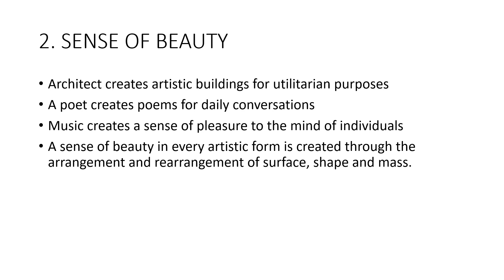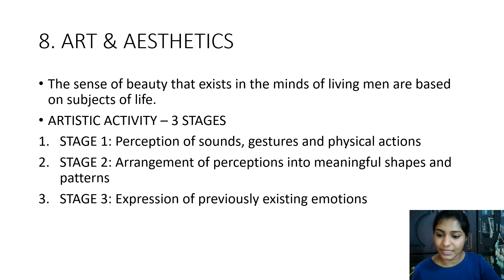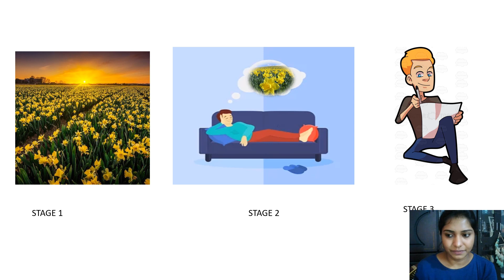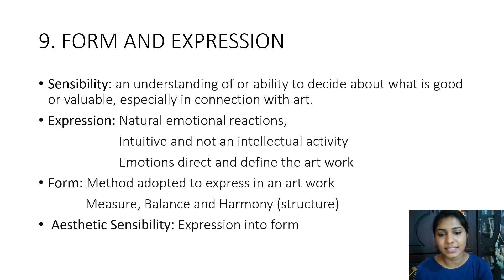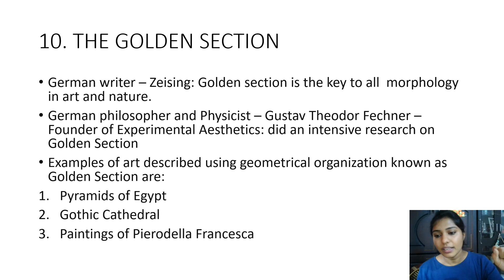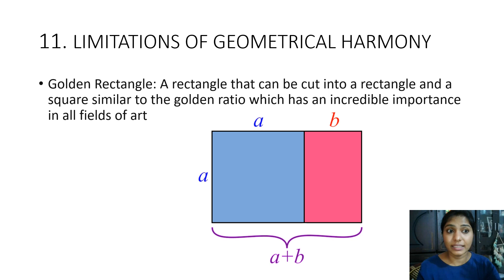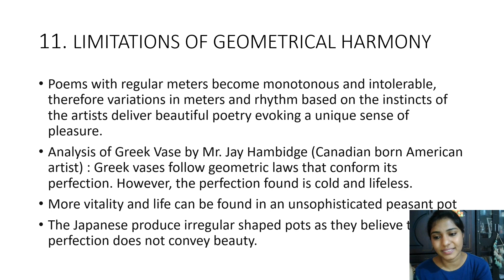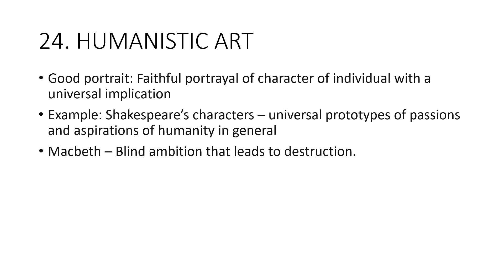THE MEANING OF ART by HERBERT READ|KERALA UNIVERSITY|BA ENGLISH|SEMESTER 2 |ART& LITERARY AESTHETICS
0:00 Introduction
0:05 HERBERT READ
0:11 DEFINITION OF ART
0:16 SENSE OF BEAUTY
0:21 DEFINITION OF BEAUTY
0:26 DISTINCTION BETWEEN ART AND BEAUTY
0:31 ART AS INTUITION
0:56 6. THE CLASSICAL IDEA OF BEAUTY
1:11 ART IS NOT UNIFORM
1:16 ART & AESTHETICS
11:36 FORM AND EXPRESSION
15:44 THE GOLDEN SECTION
21:44 LIMITATIONS OF GEOMETRICAL HARMONY
27:58 DISTORTION
31:46 PERSONAL ELEMENT
31:51 DEFINITION OF PATTERN
31:56 DEFINTION OF FORM
32:06 WHAT HAPPENS WHEN WE LOOK AT A PICTURE?
32:16 EMPATHY
32:21 SENTIMENTALITY
32:26 THE NECESSITY OF FORM
32:36 ART WITHOUT CONTENT
32:41 ABSTRACT ART
32:46 HUMANISTIC ART
33:06 PSYCHOLOGICAL VALUES